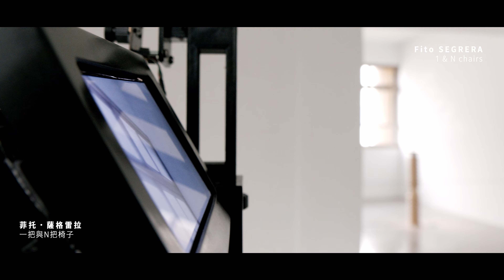2022大臺北當代藝術雙年展｜登入公海展覽紀錄影片​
|| 2022大臺北當代藝術雙年展 ||
這片海域長得什麼樣子呢？
OUR MUSEUM中的OUR SEA，
希冀帶給參與者藝術共享的自由氛圍，
邀請各位來這感受藝術能量的無邊無際 🌊
影片製作｜散景工作室 Bokeh Studio
2022大臺北當代藝術雙年展
——— 登 入 公 海 ———
展覽訊息
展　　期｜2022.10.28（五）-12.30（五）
時　　間｜11:00-17:00，週一、國定假日休館
地　　點｜有章藝術博物館、臺藝大藝術聚落、九單藝術實踐空間
藝術家 Artists｜
張英海重工業：張英海 + 馬克．沃治 YOUNG-HAE CHANG HEAVY INDUSTRIES: Young-hae CHANG + Marc VOGE
艾瑪．查爾斯 Emma CHARLES
陳乂 Yi CHEN
亞歷山德拉．多馬諾維奇 Aleksandra DOMANOVIĆ
謝瀞瑩 Olifa HSIEH
黃嘉俊 Chia-Chun HUANG
迪娜・卡拉曼 Dina KARAMAN
李家祥 Chia-Hsiang LEE
李尉郎 Wei-Lang LEE
弗拉基米爾．納登 Vladimir NADEIN
卡佳．諾維茨科娃 Katja NOVITSKOVA
菲托．薩格雷拉 Fito SEGRERA
陶亞倫 Yalun TAO
王仲堃 Chung-Kun WANG
吳其育 Chi-Yu WU
Volume DAO 策畫【夢的支撐，物的表面】
Support of Dreams, Surface of Things
王新仁｜ileiv oivm (Aluan Wang)
林逸文｜Yi-Wen Lin
林友達（古睖．久古）｜Yu-Ta Lin
林經堯｜Jinyao Lin
莊馨怡｜Hsin-I Chuang
許雁婷｜Yenting Hsu
【自由之海】網站建置計畫創作團隊
"The Sea of Freedom" Web Design Team
林昱萱 Yu-Hsuan LIN、吳亞輿 Ya-Yu WU、黃伊綾 Yi-Ling HUANG、高慶展 Ching-Chan KAO、周育賢 Yu-Hsien CHOU
【倘佯於海】Wander into Our Sea
李俊逸 Chun-I LEE、潘妍希 Yen-Hsi PAN、陳柏安 Brian CHEN
【教育推廣實驗計畫】
The Experimental Continuing Education Project
陳彥成、陳琮皓 Yen-Chen CHEN, Tsung-Hao CHEN
林子傑 Tzu-Chieh LIN、譚天 Tien Fassbender TAN

國立臺灣藝術大學 NTUA｜有章藝術博物館 Our Museum